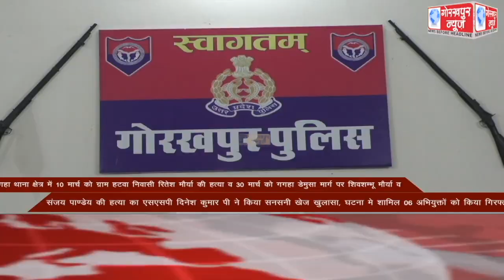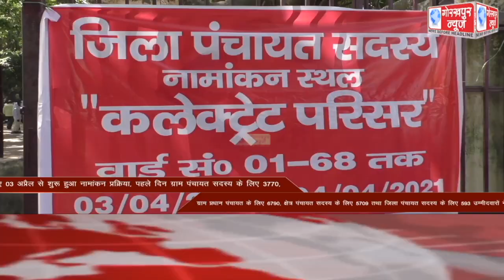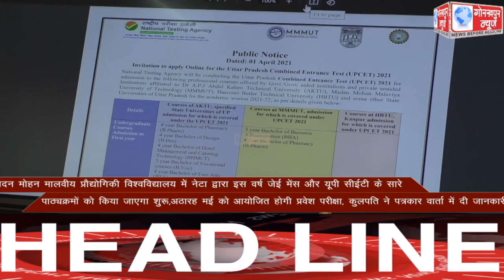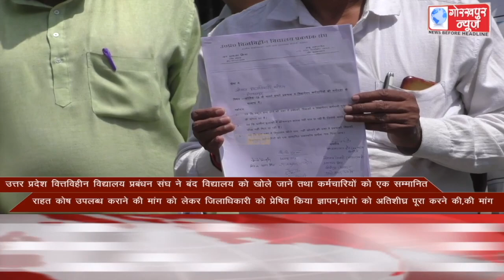GORAKHPUR NEWS Headlines 03-04-2021